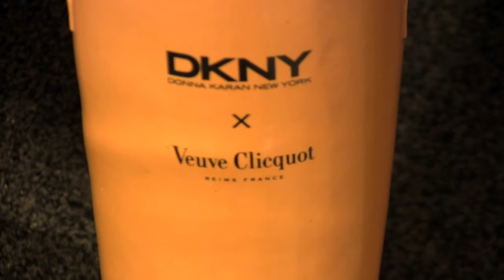Clicquot in the Snow- New York City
Veuve Clicquot in the Snow, Bryant Park, New York City